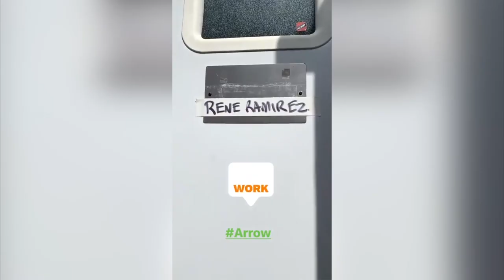First Days of ARROW Season 8 - Part 2